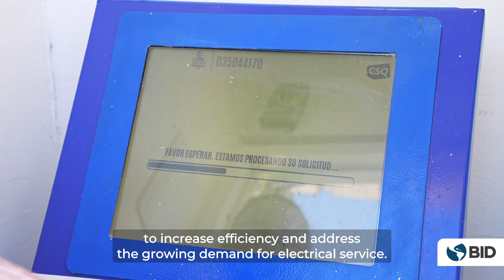The IDB Group and the Dominican Republic: Making an Impact to Improve Lives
The Dominican Republic is one of the countries where the IDB Group generates tangible impacts that improve people's lives.

IDB Invest is financing projects that will provide more than 240 MW of new energy capacity. With assistance from IDB Lab, green financing has been provided with other partners to drive the transition to electric motorcycles for delivery services. In parallel, the country and the IDB are working to improve the efficiency of electricity service through an infrastructure expansion and renewal program.